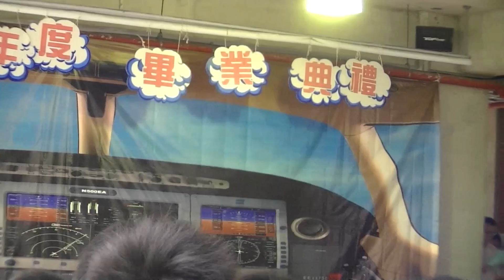100學年畢業典禮